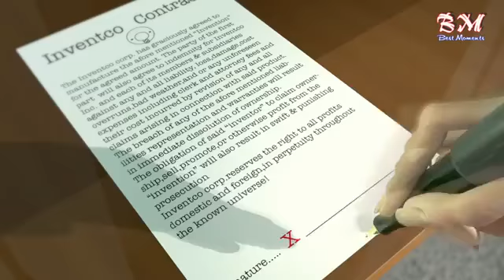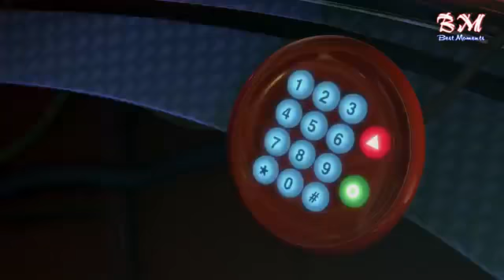Meet The Robinsons (2007) - Lewis Memorable Moments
Disney's Meet the Robinsons - Ending Scenes - Lewis Best Moments #2.

Meet the Robinsons. Lewis meets his future self.

Disney's Meet the Robinsons - Opening Scenes - Lewis Best Moments #1.